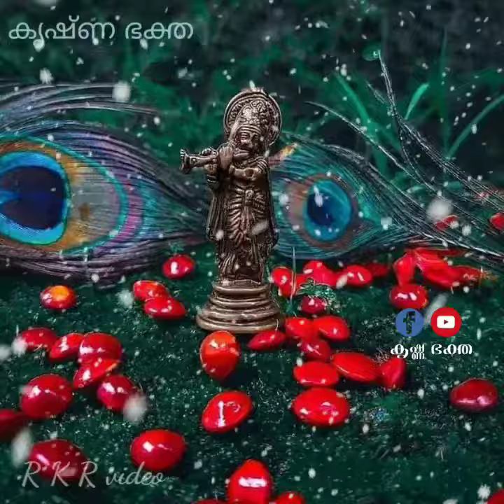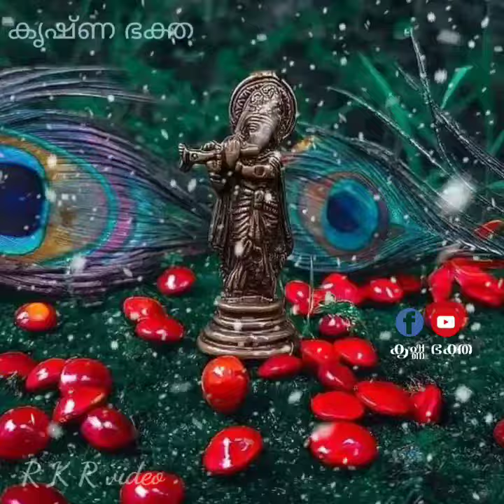മഞ്ചാടി മുത്തുകള്‍ വാരി കളിച്ചെന്‍റെ മനസ്സിനും വല്ലാത്തവികൃതി..